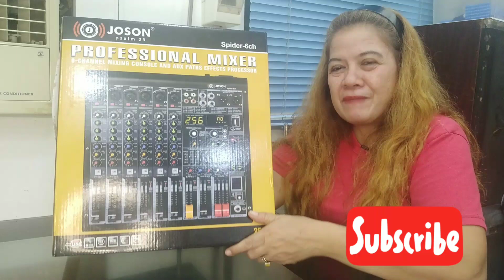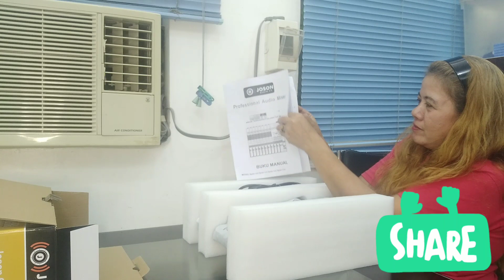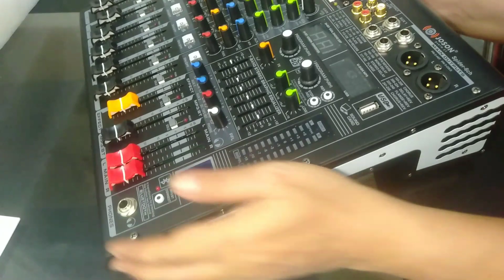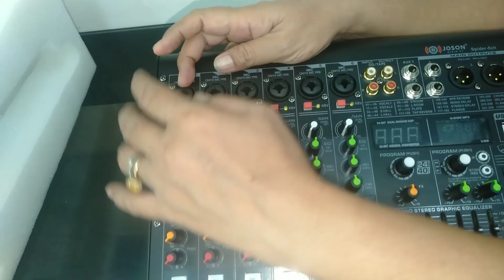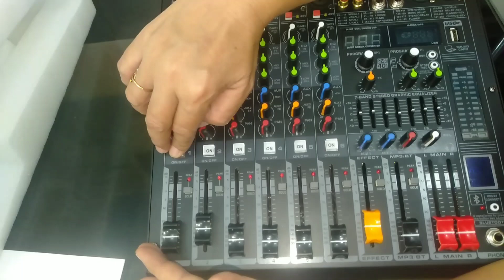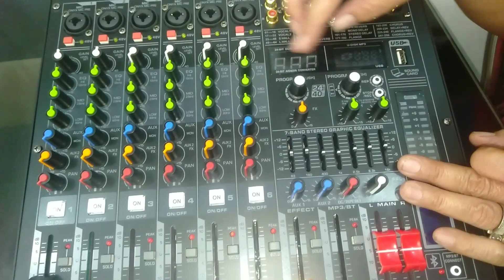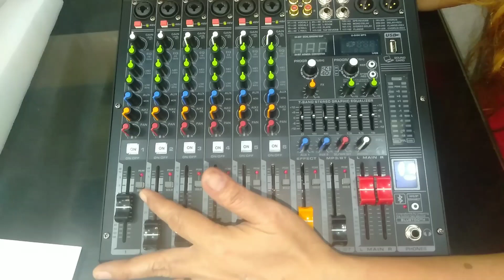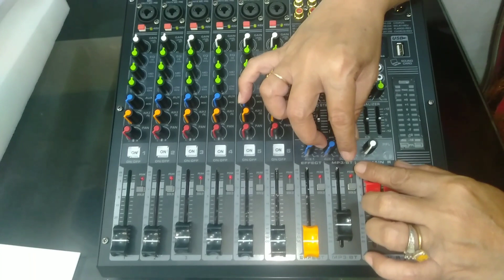Joson Spider Mixer 6 Channel Review Ok ito mga idol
Pa Share po Thank you so much Sa Lahat ng mga nag Support sa Channel ko i love you mga idol ko ♥️♥️♥️